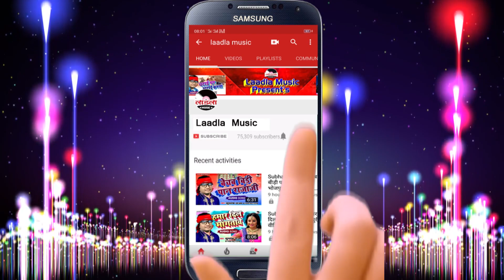Raja का देवी गीत ||कवन फुलवा आसन माई के || Navratri Song 2022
Album - कवन फुलवा आसन माई के

Song - कवन फुलवा आसन माई के

Thank You So Much By :- Laadla Music